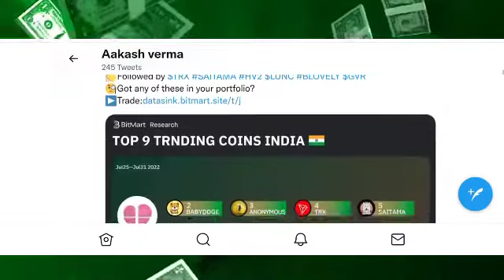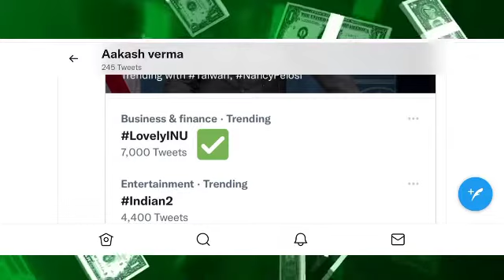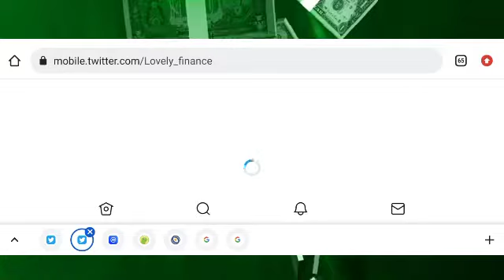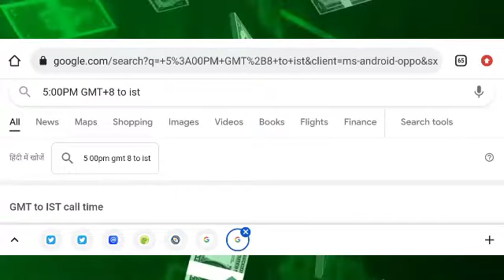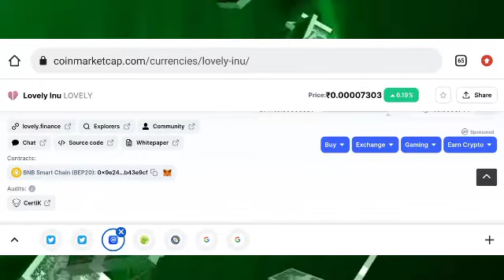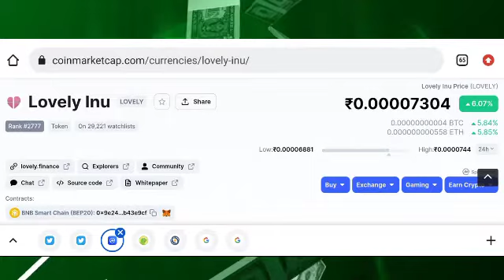🤯🥳IMPORTANT UPDATE: आज होगा बड़ा धमाका!+1000%।lovely inu coin price prediction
🤯🥳IMPORTANT UPDATE: आज होगा बड़ा धमाका!+1000%।lovely inu coin price prediction ‎@Kuch New For You

📣सिर्फ 3 EASY STEP में खरीदे | how to buy lovely inu coin,lovely inu coin buy,lovely inu coin news

|lovely inu coin news today,lovely inu coin price prediction

lovely inu coin app download,
lovely inu coin buy kaise kare,
lovely inu coin burning,
lovely inu coin buy online,
lovely inu coin binance,
lovely inu coin kaise kharide trust wallet,
 inu coin market cap,
lovely inu coin owner,
lovely inu coin on binance,
lovely inu coin official website,
lovely inu coin roadmap,
lovely inu coin where to buy,
lovely inu coin where to buy in india,
how to buy lovely inu coin from wazirx,
how to buy level in coin from trust wallet,
how to buy lovely inu coin from pancakeswap,
how to buy lovely inu coin on wazirx,